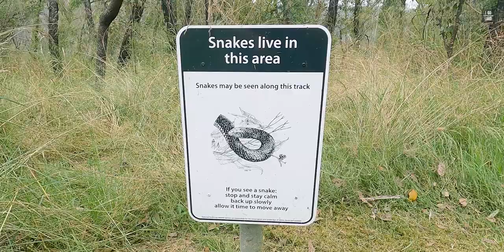CAMPING Hiking SOLO [ SNAKE While HIKING | ASMR ]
🏕️ Ready for Australian wildlife encounters? Let's go CAMPING Hiking SOLO - SNAKE while HIKING ALONE! Enjoy this solo hiking and car camping vlog in Australia in ASMR!

🚙 In this video, we will relax with a heartwarming campfire on this hiking camping trip. Together, we explore the natural beauty around us as we go on an enthralling hike to view spectacular waterfalls, enjoy some delicious meals, and take in the simple joys of camping while listening to nature camping sounds.

🎥 Inside this Video:

Join me on a thrilling solo camping adventure in the Australian bush with SNAKES! 🌳🏕️ Get ready for waterfalls, wild animal encounters, and mouthwatering food as I take you on an unforgettable journey! From setting up my cozy tent shelter to exploring the stunning surroundings, this trip is packed with excitement and wonders of nature as I enjoy forest camping with wild animals! 🌈🐾🍃

☕ Coffee lovers, you're in for a treat! ☕ Join me in making a coffee camping, surrounded by the enchanting symphony of chirping birds. The AeroPress magic makes camping coffee taste heavenly! ☕🌞🌳

🌄 From breathtaking waterfalls to jaw-dropping gorges, this adventure will leave you in awe! 😍🌊🏞️ Join me as I encounter the local wildlife, from adorable kangaroos to fascinating red-bellied black snakes! 🦘🐍 Be amazed by Australia's magnificent creatures, and let's respect their space and natural habitat! 🐾🌿🌏

🥾🌌 As the day unfolds, we'll explore picturesque trails and discover hidden gems, all while cherishing the peace and serenity of the wilderness. 🚶‍♂️🏞️🌌 Camping calls for delicious campfire meals, and I'll show you my secret recipe for a scrumptious Wagyu dinner with crunchy roast potatoes! 🍔🔥🥔

🌅🛏️ As the sun sets, we'll unwind by the campfire, enjoying the tranquility of the night while being surrounded by the symphony of the wild. 🌠🔥🎶 The next morning, we start the day making coffee camping, giving us a delightful kickstart to our adventure-filled day! ☕🌞🚀

Thank you for joining me on this solo hiking and camping trip. 🚙🌳 I hope you enjoyed car camping with me in my Land Cruiser in Australia and the Australian wildlife encounters! 🐨

THANK YOU to my subscribers, you mean the world to me. It helps the channel more than you can imagine.

🏕️🛒 If you are in 🐨 Australia 🦘, here are links to some of the awesome camping gear used:

Camping hiking solo and hiking camping ASMR. Snake while hiking and tent camping hiking, car camping hiking alone! Solo hiking and camping and solo camping hiking. Australian wildlife encounters! Cosy solo camping setup in the rain, this car tent is perfect for rain and storms! Alone in a cosy forest. Escaping the stress in a relaxing cosy shelter. Join me recharging in a serene forest. Camping off-grid in a cosy tent. Relax, sleep, and eat in the forest. Sleep in a tent - solo car camping in rain. Cosy mini tent setup. Relaxing in a rain shelter. Campfire cooking in a firepit. Time off relaxing sounds of rain. Solo camping Australia. Making coffee when camping and how to make coffee when camping. Using a hiking gas stove. Solo camping in the rain ASMR video. Land Cruiser camping.

Chapters:
0:00 The adventure begins!
0:17 Setting up a cozy tent
1:12 Coffee time!
2:12 Let's explore
3:19 Cooking lunch on the fire
3:51 Afternoon adventure
5:21 Campfire cook up
7:45 Thrilling night walk
8:46 Morning brew
10:13 Wildlife encounters
13:50 Packing up camp
15:02 Thanks for watching

🚙 Our 4x4:
Toyota Land Cruiser 100 Series
4.2L Turbo Diesel 1HD-FTE engine
33-inch tyres
2-inch lift

Unintentional ASMR / silent vlog aesthetic
anxiety relief
comfort
sleep therapy
डेरा डाले हुए बारिश
कैम्पिंग ध्वनियाँ
एकल कार कैम्पिंग
캠핑
솔로카 캠핑
캠핑 브이로그
キャンプ
perkemahan solo
сольный кемпинг